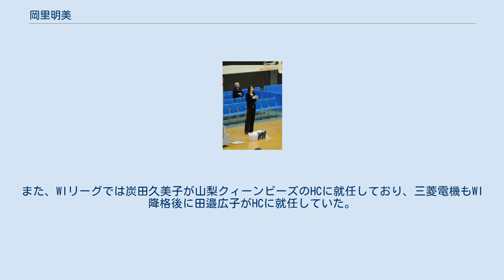岡里明美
岡里 明美（おかざと あけみ、1974年7月24日 - ）は、茨城県出身の元バスケットボール選手である。
ポジションはG/F。
現役時代はシャンソンVマジックに所属。
現役時代は3Pシュートの名手として全日本で活躍した。
 名古屋短期大学附属高等学校（現・桜花学園高等学校）では1、3年時に高校三冠を獲得。
 卒業後、シャンソン化粧品入社。
日本リーグ〜Wリーグ10連覇などのシャンソン黄金時代を支えた。
 また、1年目より全日本に選出され、ジュニア世界選手権を経験後、1996年にはアトランタ五輪に出場し7位入賞に貢献。
1998年のバンコクアジア大会では金メダルを獲得した。
 2003年、アテネ五輪予選を兼ねるアジア選手権の選考合宿で代表から落選。
これを機に現役を退いた。
 引退後はバスケから離れ、エアロビクスのインストラクターなどをしていたが、2005年、恩師である中川文一ヘッドコーチの誘いを受け、富士通レッドウェーブのアシスタントコーチに就任。
 2009年に中川の日本代表HC就任に伴う退任のため、HCに昇格。
Wリーグにおける日本人女性HCは初であったが、2012年に退任。
 現在は一般社団法人トレジャーリングにてバスケットボールクリニックのコーチ。
 ^ 外国人女性HCとしては過去に李玉慈がシャンソン・富士通を率いたことがある。
また、WIリーグでは炭田久美子が山梨クィーンビーズのHCに就任しており、三菱電機もWI降格後に田邉広子がHCに就任していた。